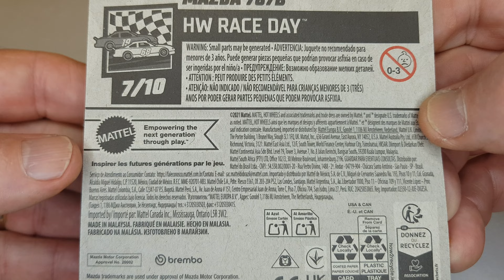Hot Wheels cartela 2021 / molde 2022 - Mazda 787B sem escala.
Miniatura em metal, com chassi de plástico, pneus de plástico, limpador do para-brisa, faróis pintados, vidros incolores, lanternas não pintadas, sem espelhos retrovisores, sem escala.